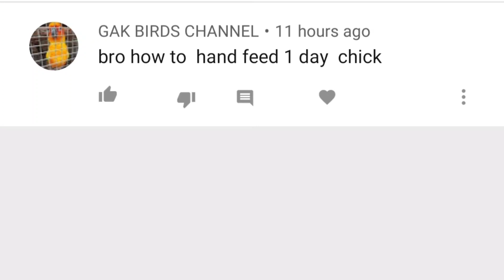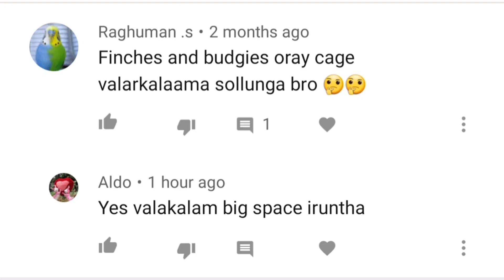intraction with MAP | doubtscleared | EPS-11 | tamil | more about pets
hey guys, welcome to more about pets channel. today  we are going to about the topic INTRACTION WITH MAP.

JOIN IN OUR MAP FAMILY